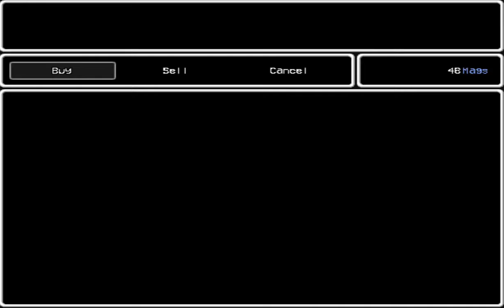Lisa Pt.8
On todays episode, we see more into Brad's past and see he has been struggling with drug addiction for a while now. Also we get twerked on by a sad looking cross dresser.
And then he gave me a tissue. :|

Oh, and also rage and fury at something labelled "important."
Just had to slap that audio on that, it was a REALLY REALLY long rope. And I had to do it twice. /cry